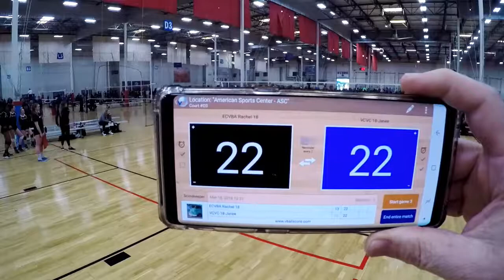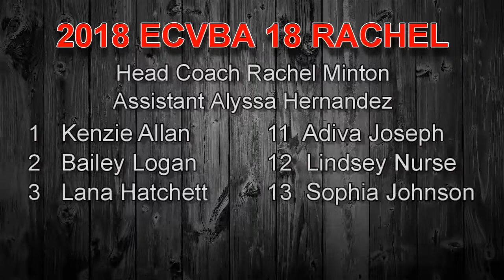2018 ECVBA 18 Rachel vs VCVC 18 Janee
2018 SCVA Mandatory 2
March 18, 2018
ECVBA 18 Elite Rachel vs. VCVC 18 Janee
Winner: VCVC 18 Janee
25-13
26-24

Set 2